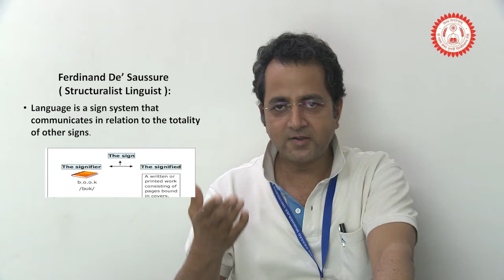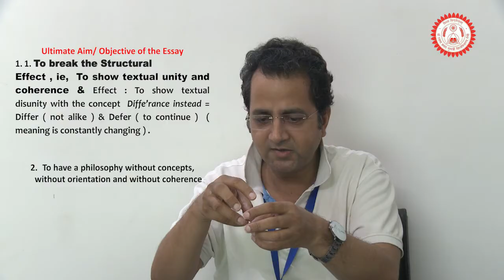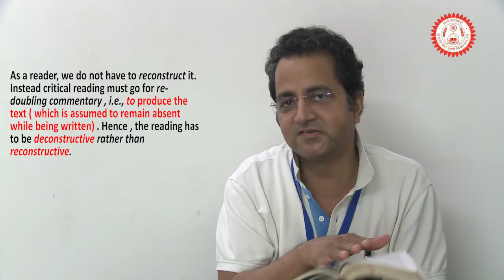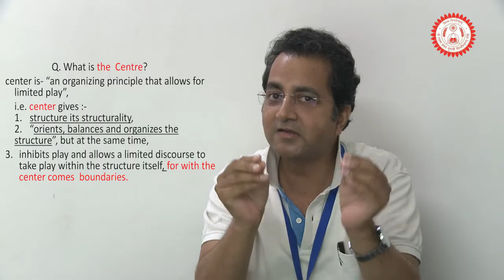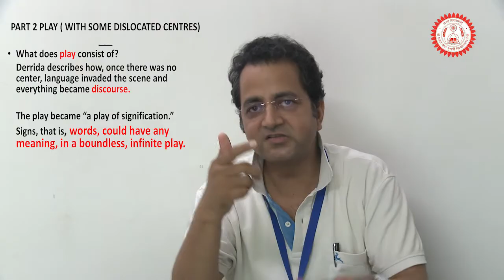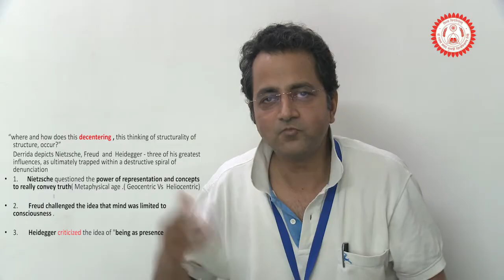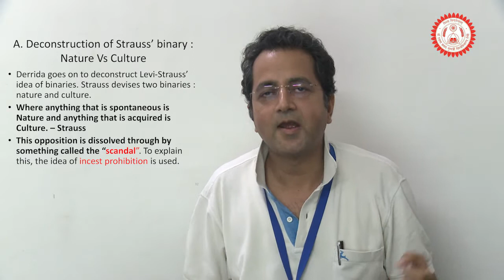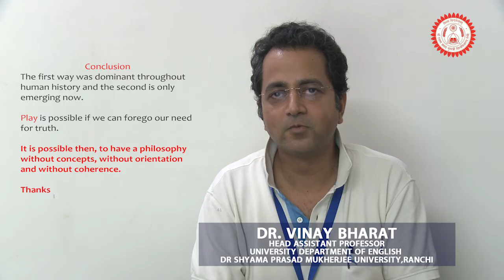Jacques Derrida : Structure, Sign &Play : A Holistic Summary || By Vinay Bharat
This lecture is EXCLUSIVELY based on Jacques Derrida's Essay STRUCTURE, SIGN AND PLAY IN THE DISCOURSE OF THE HUMAN SCIENCES .
Of course, it is taken for granted  that the reader of this chapter is well-acquainted with the term 'structuralism' , yet I have tried to explain it in the first 5 minutes of the lecture This clarity of the concept of Structuralism leads to a better understanding of this essay.

Although, a separate video on STRUCTURALISM, POST- STRUCTURALISM , DECONSTRUCTION shall be produced in coming days.

This lecture "exclusively" deals with the essay " The Structure, Sign, and Play in the Discourse of the Human Sciences (French: La structure, le signe et le jeu dans le discours des sciences humaines)  ,a lecture presented at Johns Hopkins University on 21 October 1966 by philosopher Jacques Derrida.The lecture was then published in 1967 as chapter ten of "Writing and Difference " and now a part of our university syllabus as it lays foundation of The Post- Structuralism.

Note : Interested students may ask me for the pdf . For that, they are expected to leave their  email ids in the comment box.